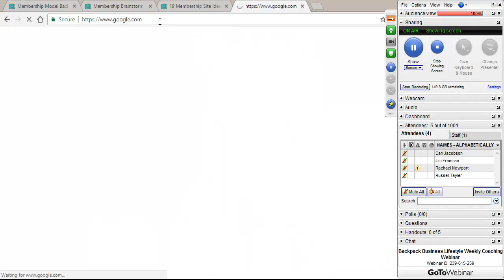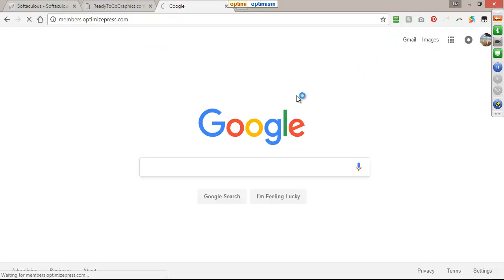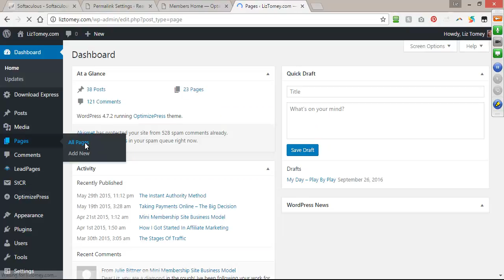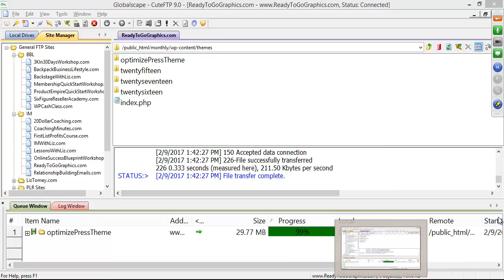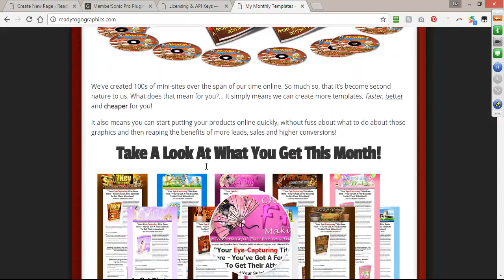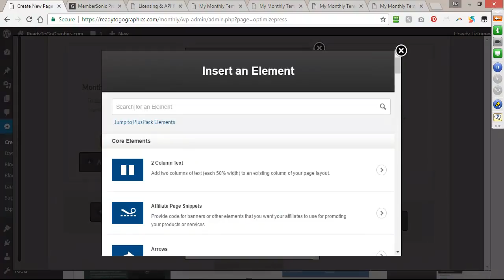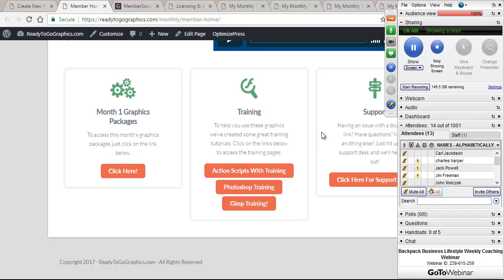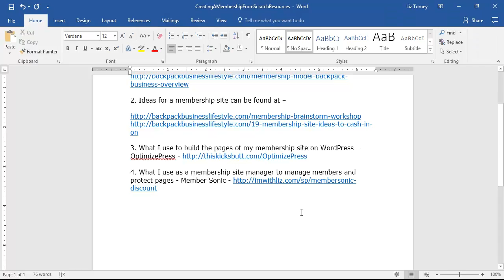Building A Membership Site From Scratch Part 1 - Backpack Business Lifestyle Weekly Webinar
On today's webinar we talked about creating a membership site from scratch. All the way from getting an idea for your membership site to the techy side of things! This is part 1 and there will probably be TWO more parts to this! To attend these webinars or ask questions please join our Backpack Business Lifestyle Mastermind group on Facebook